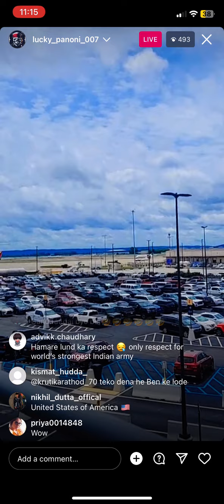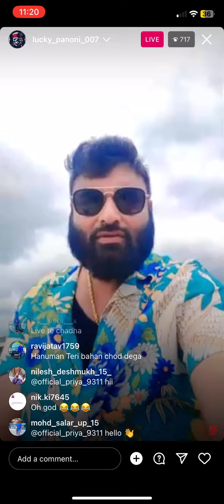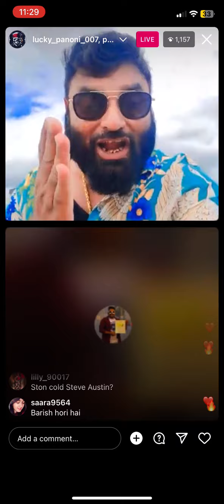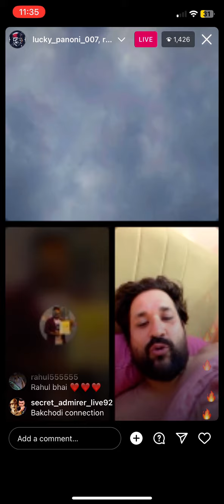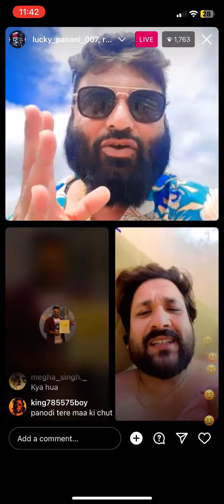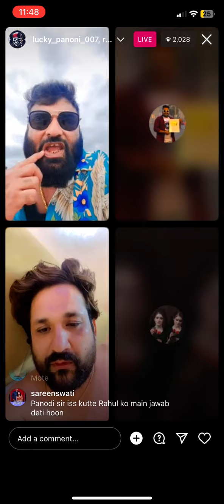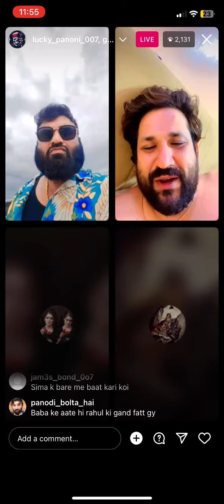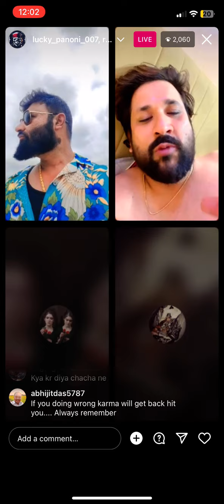Panodi Live King Rahul Sharma support 😡rapist Armaan of wife 2 @armaanmalik2154​⁠